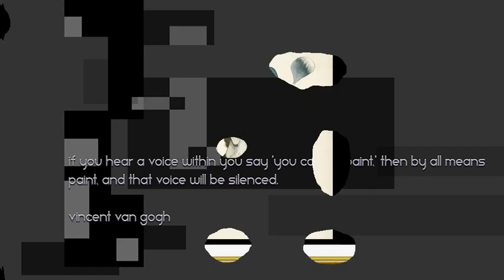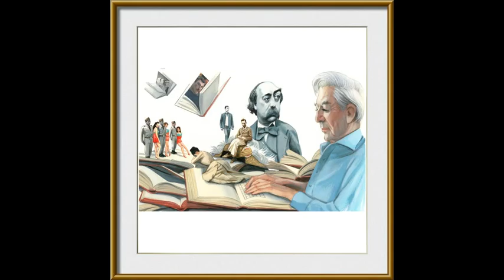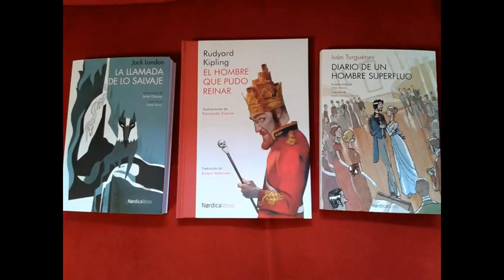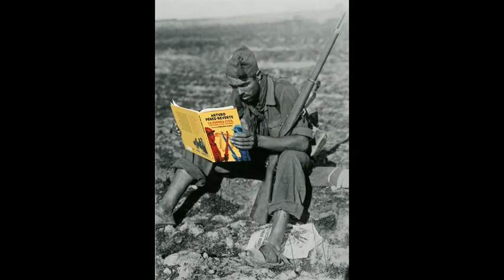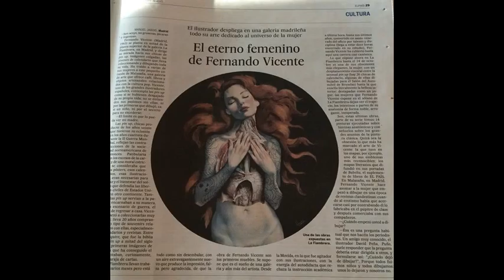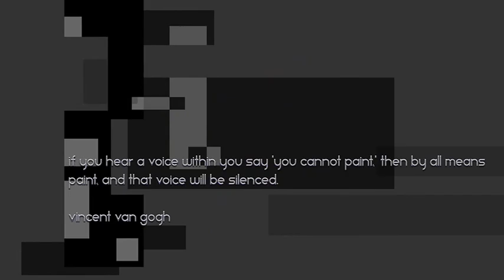ANVERRA FP 2016 - The ART of Fernando VICENTE...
BALKAN Art FILM & ANVERRA Film Production 2016 , presents:
The ART of Fernando VICENTE...